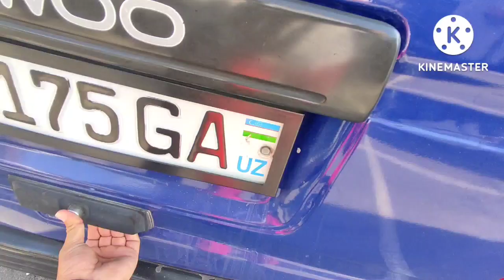17-ИЮЛ DAMAS NARXLARI KASOT BOLDI ANDIJON MOSHINA BOZORI 2022